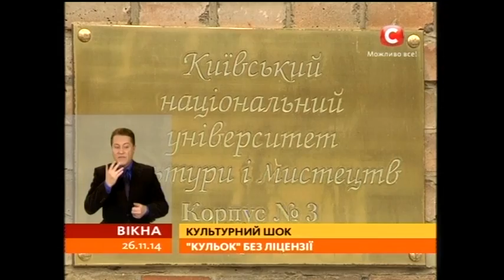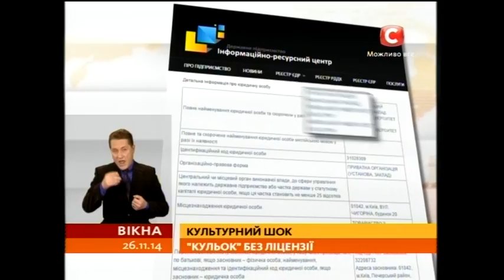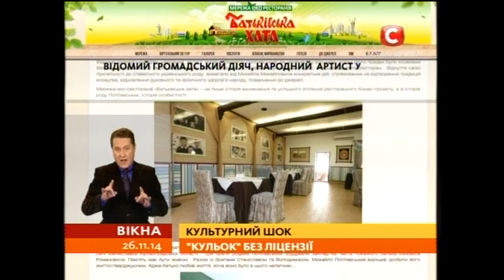Університет Поплавського закрито: справа передана в прокуратуру - Вікна-новини - 26.11.2014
Один з філіалів Київського інституту культури, що в народі йменують кульком, Міносвіти позбавило ліцензії. Університет має філії по всій країні, і тільки викладачів – більше 600.